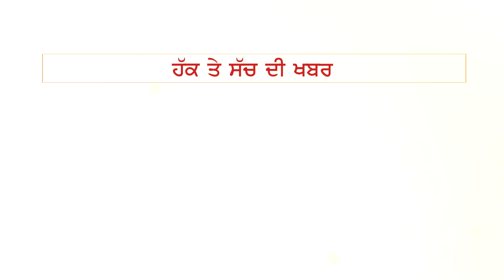ਸੜਕਾਂ ਅਤੇ ਸੀਵਰੇਜ ਦੇ ਮੰਦੇ ਹਾਲਾਤਾਂ ਨੂੰ ਲੈਕੇ ਬਟਾਲਾ 'ਚ ਪੰਜਾਬ ਸਰਕਾਰ ਖਿਲਾਫ ਪ੍ਰਦਰਸ਼ਨ | THE FACT NEWS